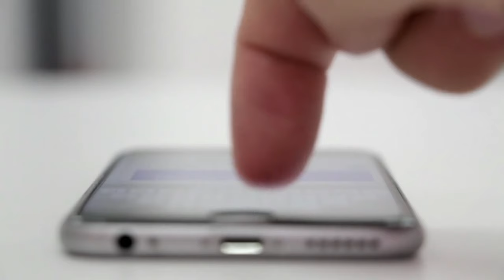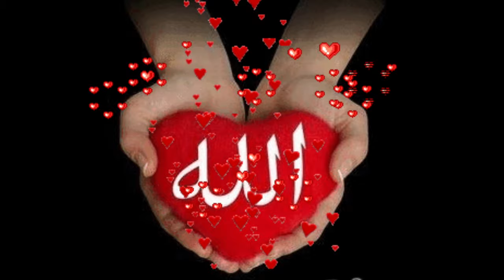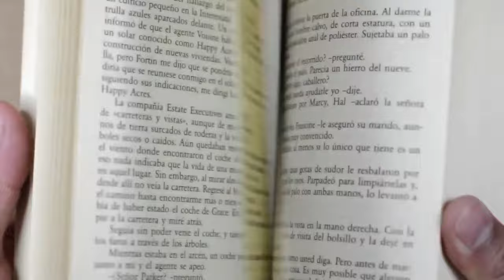क्यों नमरूद ने अपने आप को खुदा बताया, ये राज नहीं पता होगा । namrood short history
दोस्तों आज की इस जानकारी के अंदर में आप सभी को नमरूद के बारे में कुछ डिटेल बताऊंगा नमरूद की बातें बताऊंगा शॉर्टकट तरीके से प्यारे दोस्तों इस नमरूद ने बहुत ही ज्यादा बेकार काम किया है लेकिन इसकी सारी हरकतों के बारे में आपको इस वीडियो को पूरा देखने के बाद पता चल जाएगा यह हजरत इब्राहिम  के जमाने में हुआ था और यह नमरूद बादशाह बहुत ही ज्यादा जालिम और अय्याश था

Keep watching
Keep support

1) namrood ki maut kaise hui
2) namrood ka kissa
3) namrood ka waqia
4) namrood ki maut
5) namrood detail
6) muslim kahaniyan in urdu
7) new islamic story
8) hindi story islamic
9) beautiful islamic stories
10) islamic moral stories
11) islamic motivational video
12) new islamic video
13) best islamic video
14) islamic stories
15) namrood kon hai
16) namrood ka mahal
17) namrood ki kahani
18) namrood history
19) namrud history
20) namrood short history